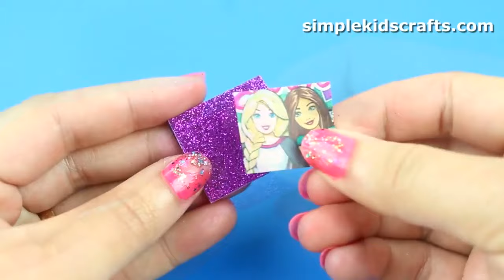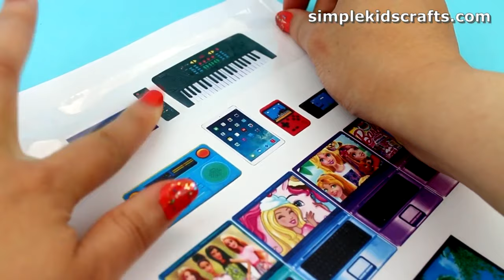HOW TO MAKE 50 DIY MINITURE ITEMS FOR YOUR DOLLS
Come Back to Simplekidscrafts Every Day for Fun Easy Crafts and Miniature Dollhouse Accessories, Toys and Rooms for Barbie Dolls. I will wait for you every Wednesday and Saturday with new 5 Minute Crafts and Dolls stories just for you.

XOXOXO,
Merve